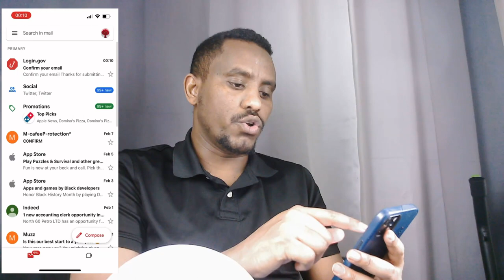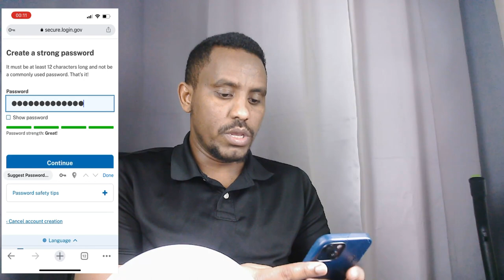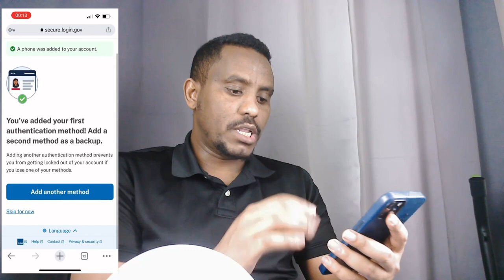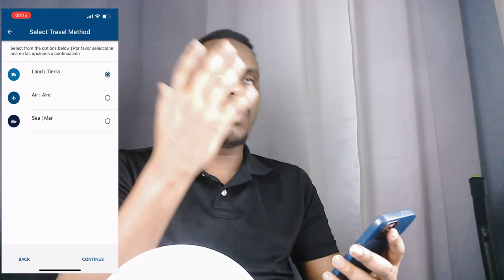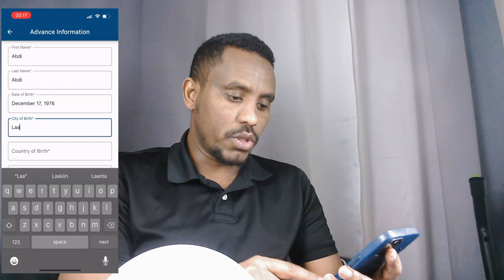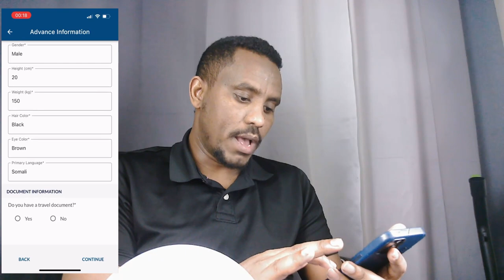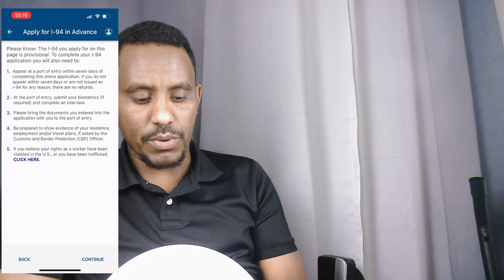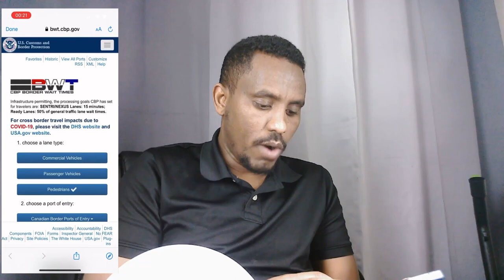US-VISAS dowladda maraykanku sidaan ayey u qaabili doontaa tahriibayaasha hadda kadib.